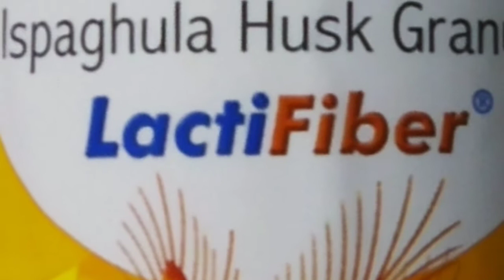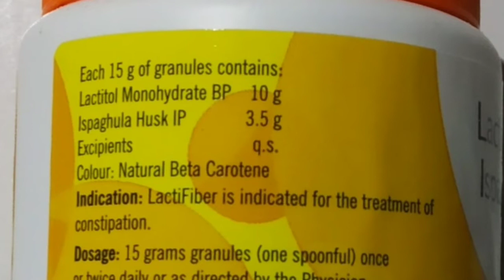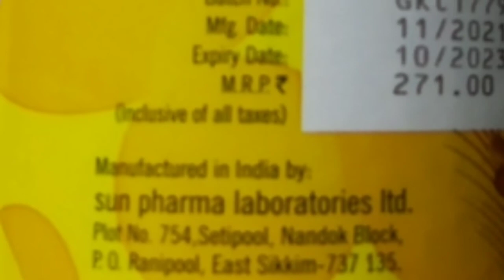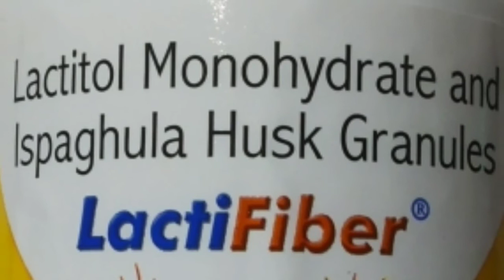Lactifiber Granules : Composition,Dose,Uses..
Lactifiber Granules Uses.
 Composition :- Lactitol Monohydrate and Ispaghla.